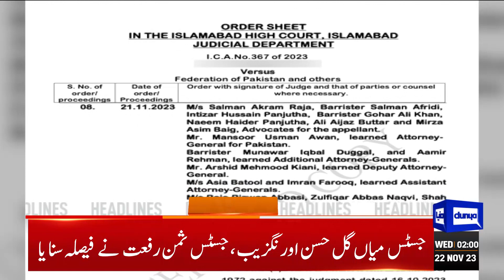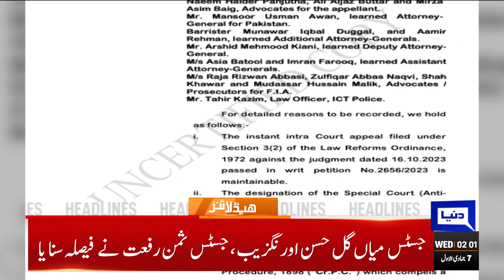Cipher Case | Dunya News Headlines 02:00 AM | 22 Nov 2023